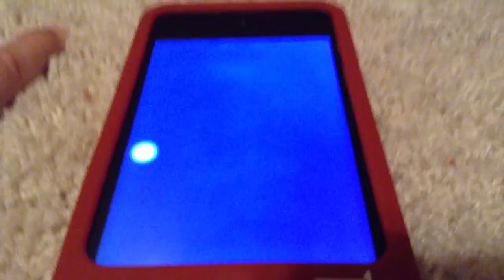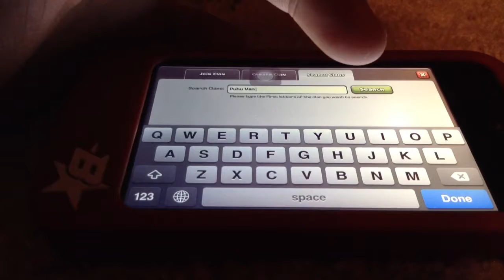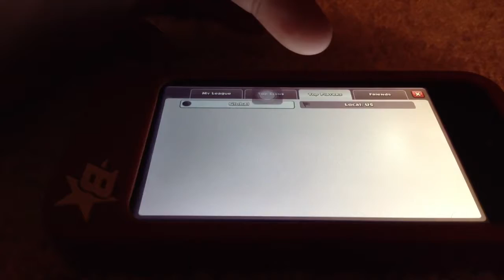Clash of clans